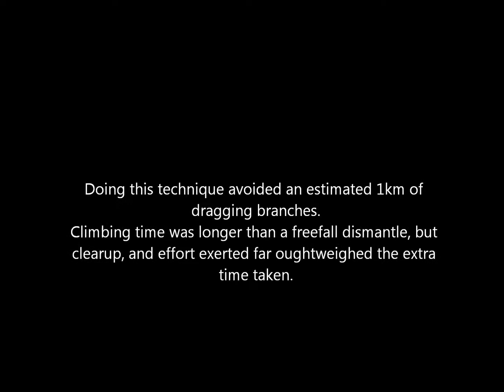Speedlining video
speed lining